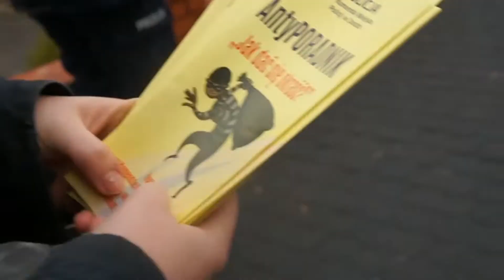Żory: wspólna akcja policji i uczniów klas policyjnych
W poniedziałek, 19 grudnia mieszkańcy Żor mogli na ulicach napotkać niecodzienne patrole. Policjanci wraz z uczennicami z klasy policyjnej przestrzegali przed kieszonkowcami, którzy grasują w zatłoczonych miejscach. Wraz z życzeniami zdrowych i bezpiecznych świąt, napotkane osoby otrzymały nietypowe antyporadniki "Jak dać się okraść?" napisane przez mundurowych z przymrużeniem oka. Więcej